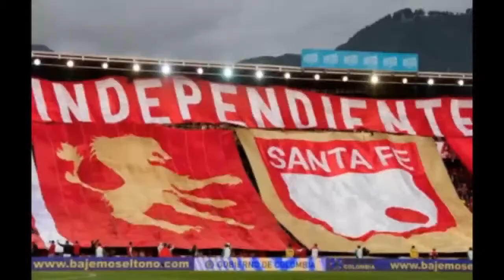Casa Albiroja Radio Tv - Especial Omar Lorenzo Devani - 26 de Agosto de 2020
¡Somos los del Primer Campeón de Colombia!
Noticias - Tertulia y Datos de Independiente Santa Fe.

Gran Especial con la historia conocida y la no contada de Omar Lorenzo Devani.